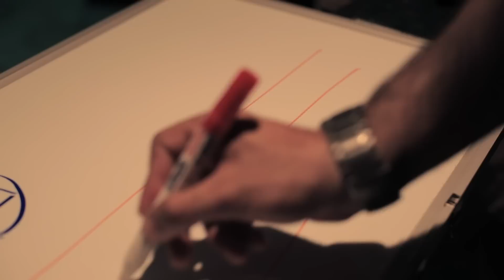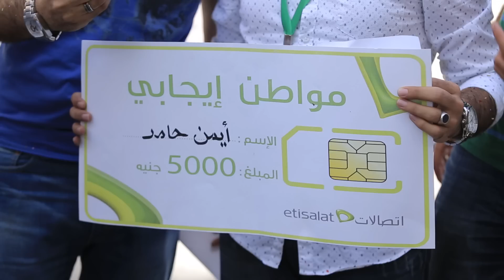تجربة حقيقية: دخلنا بالعربية في شارع عكسي .. شوف رد فعل الناس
تجربة حقيقية: دخلنا بالعربية في شارع عكسي .. شوف رد فعل الناس - الكاميرا في الشارع